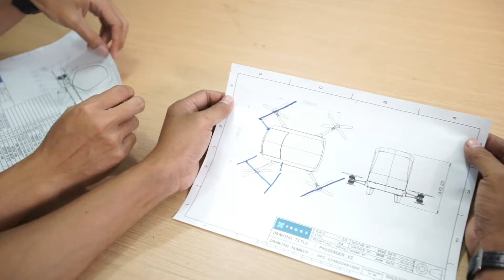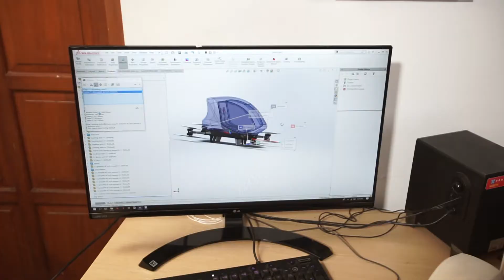Frogs Indonesia - Company Profile (Eng sub)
FROGS INDONESIA is an industry of various types of drones, which believes that the need for drone applications will increase along with the development of the industrial revolution.